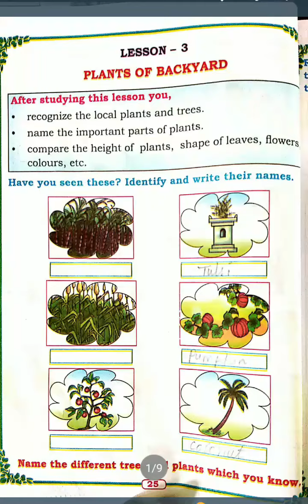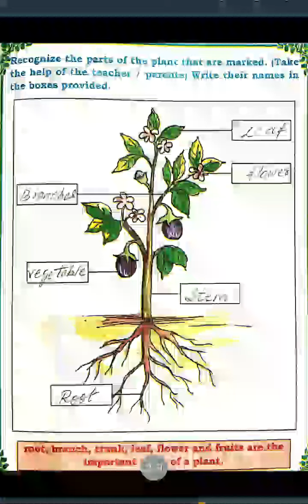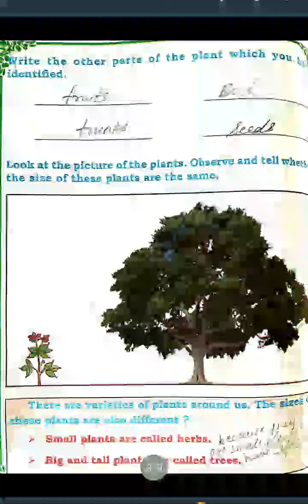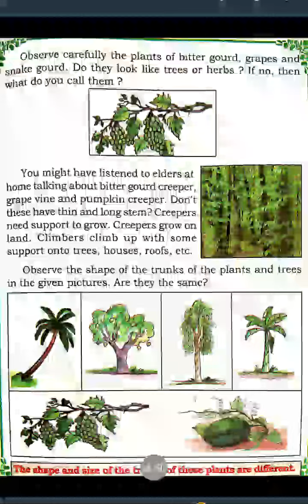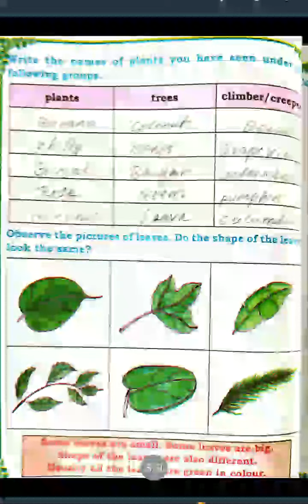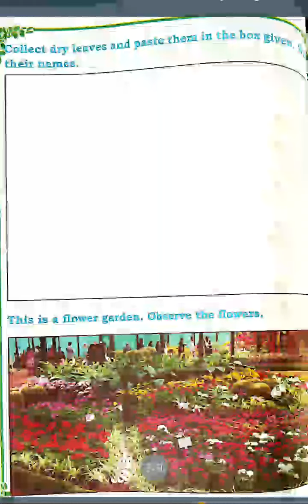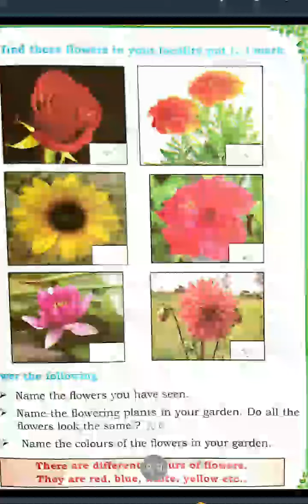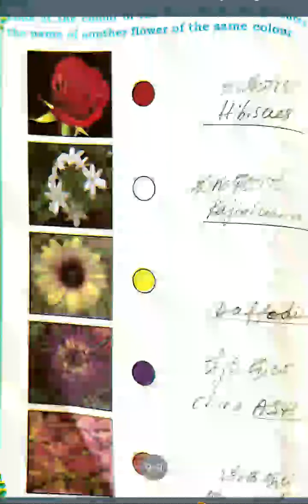2nd cbse science